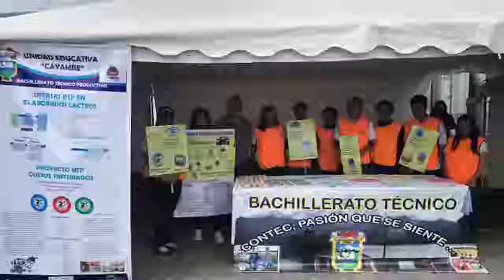Primer Aniversario de La Empresa Pública de Movilidad. JORNADA1